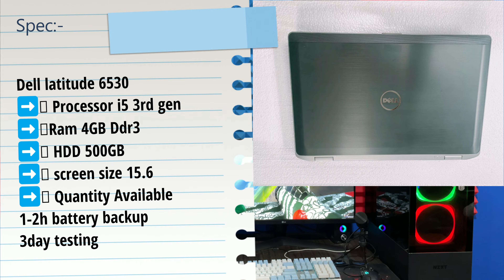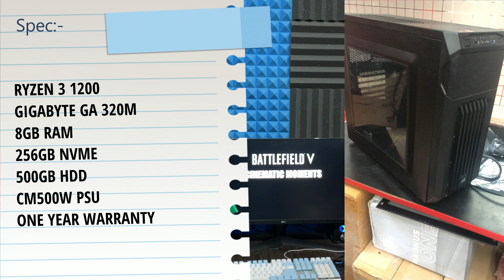Tagdi Pricing Second Hand PC Computer Parts Zoukart.Com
Topic are goin to Cover :
Best website Second Hand Graphics Card GPU
Second Hand GPU Price
Current Used second hand Graphics Cards Prices,
best online website to buy used second hand graphics card
second hand graphics card price
Graphics Cards Prices at MSRP
graphic card price in kolkata
gpu price kolkata
gpu price mumbai
latest gpu prices
graphic card price 2022
gpu price 2022
gpu msrp vs market price
clarion computers
latest graphics cards prices
latest gpu prices
graphic price india
kolkata pc market
kolkata computer market
gaming editing streaming pc build
nehru place
RTX 3050
RTX 3060
RTX 3060ti
RTX 3070
Rtx 3070ti
RTX 3080
RTX3090